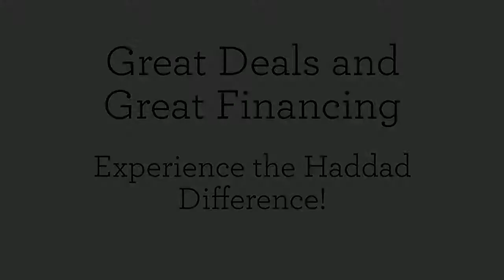Quality Used Car Dealer Berkshires MA | Pre-Owned Cars in the Berkshires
Hadded of South County is a quality used car dealer you can rely on for great prices, service and financing on your purchase of a used car.

Serving all of The Berkshires in Massachusetts, Hadded of South County is ready to get you into your new car, truck or SUV.  Stop-in today to test many of our quality used cars, trucks and SUV’s.

Buying a new car is always fun, even when the car isn't brand new. After all, once you drive a brand new car off the lot, you will see that its value depreciates quite fast. That is why purchasing a well maintained, high quality used car is always a good idea. Of course, there are many individuals out there who are looking to get rid of their car, but you should always look to purchase your used car from a dealership where you will have a warranty. Haddad family of dealerships in Berkshires, Massachusetts has a wide variety of used vehicles for you to choose from. Come in today and let us help you get into a quality used car.

You will see that we sincerely care about our customers and want to give you the best deal, we enjoy working with our customers to do just that. No matter how much money you put down, we will help to find a vehicle that you can afford and will work to get you the lowest monthly payments available. We are also happy to offer used vehicles from popular manufacturers like Ford, Chevy, Subaru, Hyundai, Nissan and even Toyota. We have cars, crossovers, SUVS and even trucks available. Come in and see our extensive inventory today. We know you'll be impressed.

Come visit the Haddad family of dealerships today and see the high quality used cars that we have to offer. We will work with you and get you into a beautiful, used car today. Come on in and check out our inventory, we can't wait to make a deal with you.

974 Main St.

Quality Used Car Dealer Berkshires Massachusetts